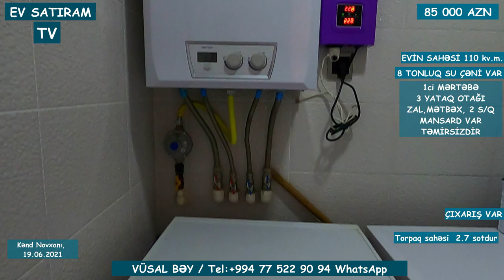NOVXANIDA, 4 OTAQLI, TƏMİRLİ HƏYƏT EVİ SATILIR 75 000 MANATA/Недвижимость в Баку / EV SATIRAM TV